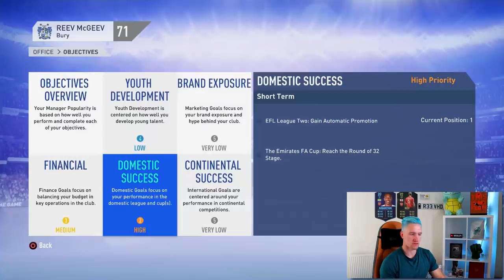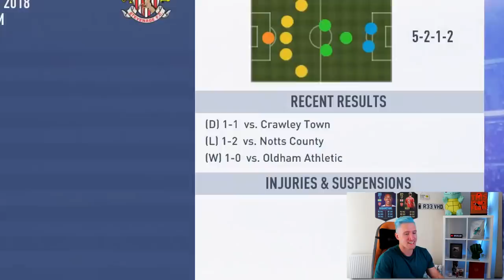The BEST PLAYER on FIFA! | BUILDING BURY #5 | CAREER MODE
The fifth episode of Building Bury, a means of paying homage to the club and taking them to the top of the Football League! Episode 5 of Building Bury!